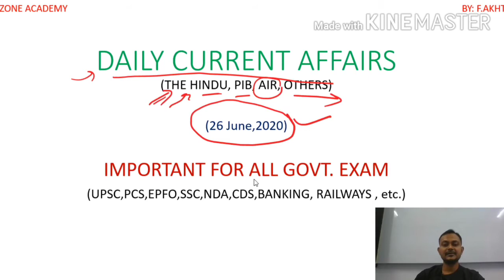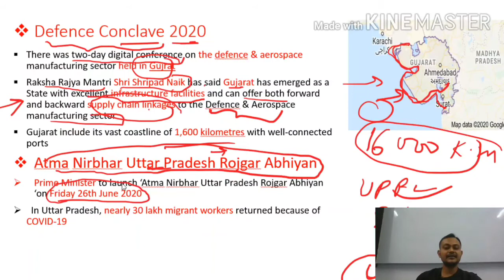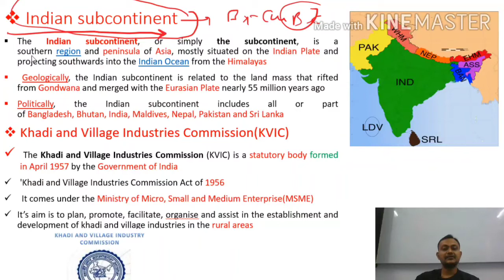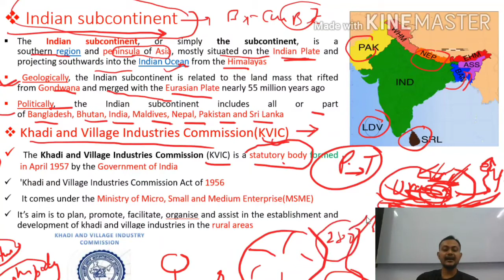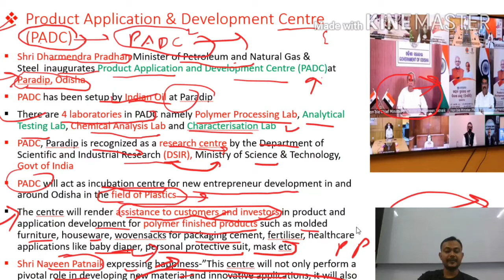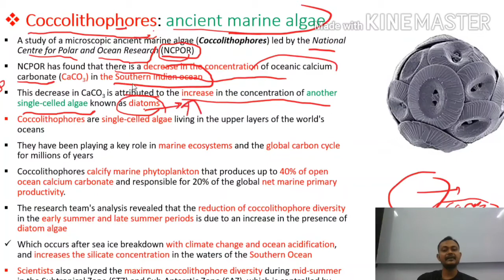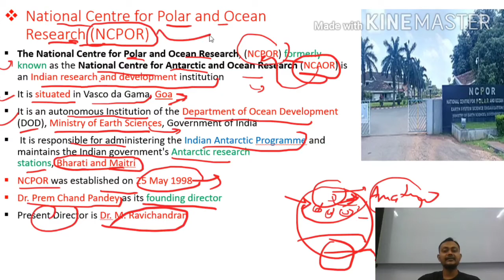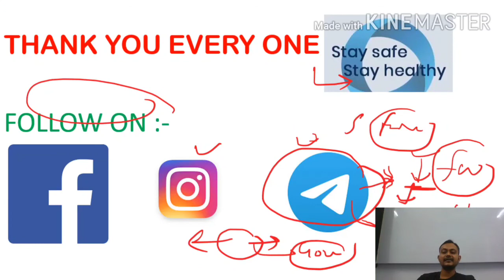Daily Current affairs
UPSC, EPFO, SSC, BANKING, NDA, CDS, RAILWAYS